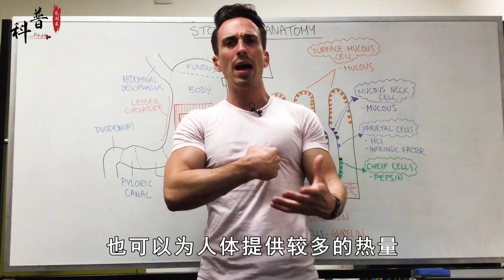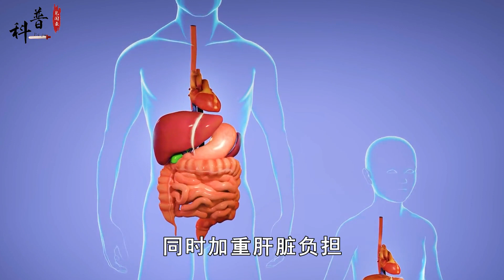一勺猪油等于五副药？猪油和植物油，到底哪个才是“健康杀手”？